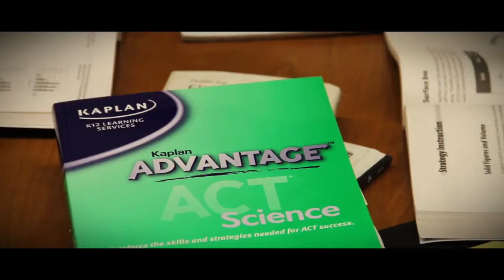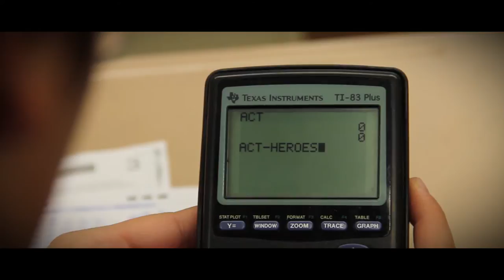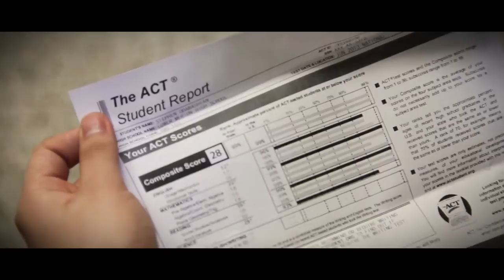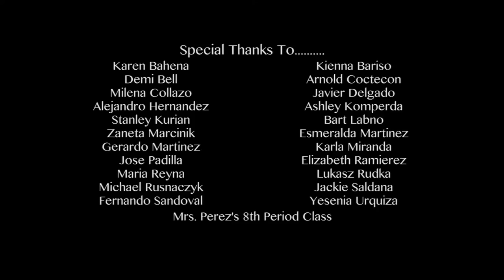Steinmetz (ACT) Heroes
In lieu of ACT, Steinmetz College Prep Juniors took Alesso's (We Could Be) Heroes and recreated a parody titled (ACT) Heroes. The purpose of the Video was to show key elements that Juniors in high school should be aware of for the day of the test. For example, Students should get a GOOD night sleep. Students should arrive early to school. Building will open at 7:30am. Students should EAT NUTRITIOUS breakfast. Put their book bags, cell phones, and jackets in their locker before reporting to their designated testing room. They should enter the testing room with only a calculator and 2 sharpened #2 pencils. The video was also created to help ease the tension of taking the ACT and allow them to take their mind off of it. We wish all of our Juniors the very best of luck. GO STREAKS!